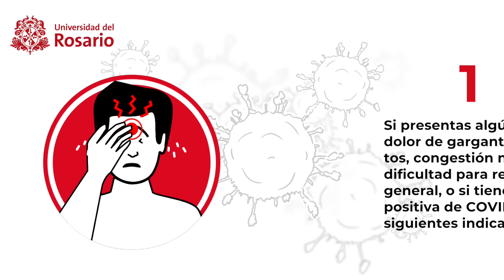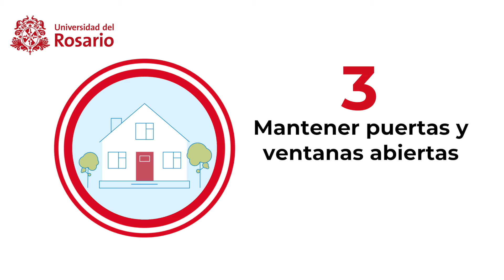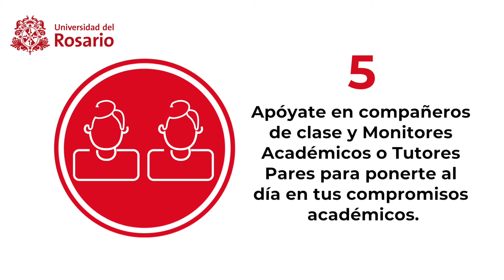¿Qué hacer si tengo síntomas de COVID-19?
Conoce los pasos lo que debes hacer en caso de presentar síntomas relacionados con COVID-19